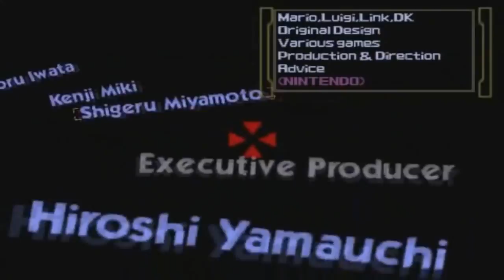SNG Plays: Super Smash Bros. [Nintendo 64]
So happy togetheeeeeeeeeeeeerrr!!! Seriously, remember when this series started out as an innocent yet pretty violent Nintendo cross-over fighter? You know, before these huge entities try to kill everybody? Let's reminiscent these times before Super Smash Bros. Ultimate comes out. Yeah that's right! We're tackling the original Super SMAAAAAAAAAAAAAAAAAAAAASH BROOOTHHEEEEERRRSS!